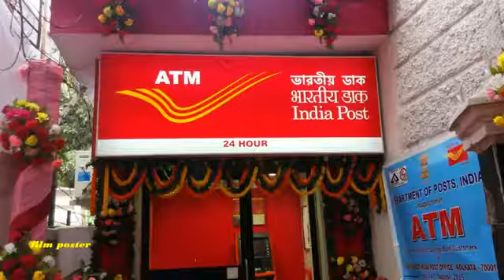Post Office Bank